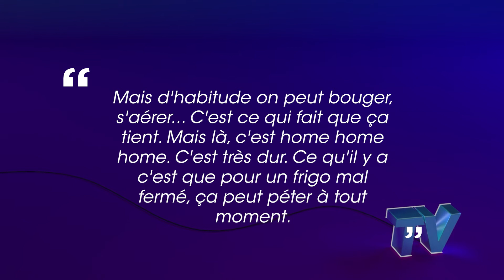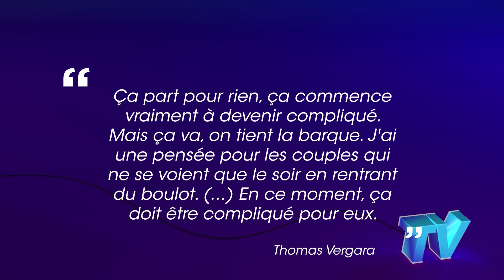Nabilla et Thomas Vergara : le couple de jeunes parents fait face à des tensions